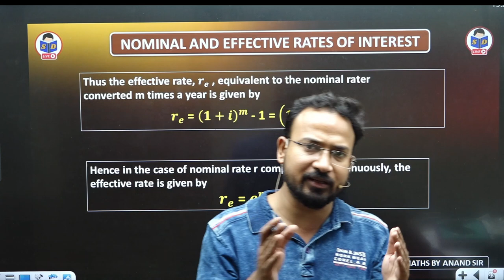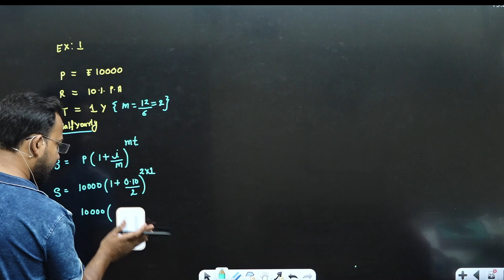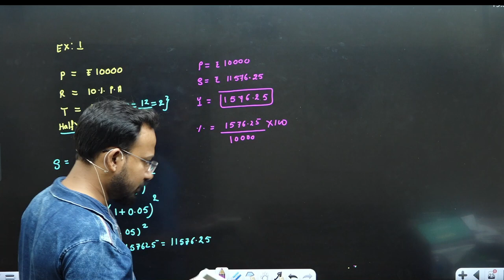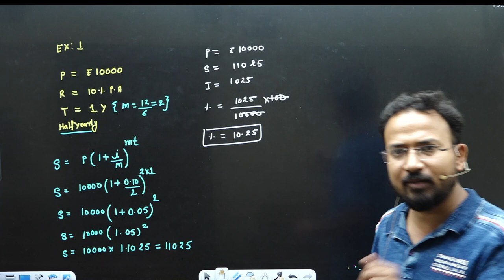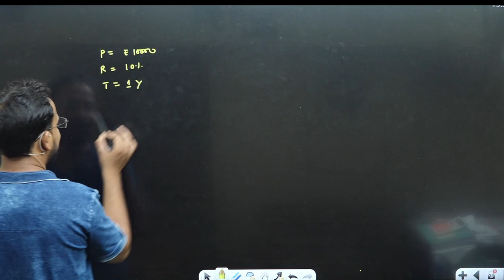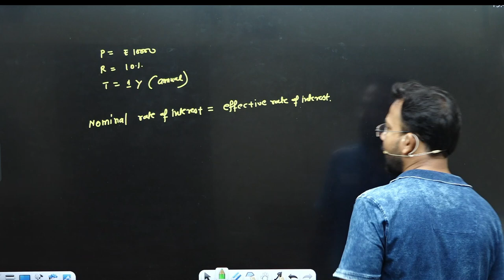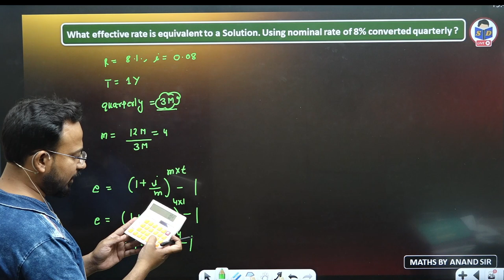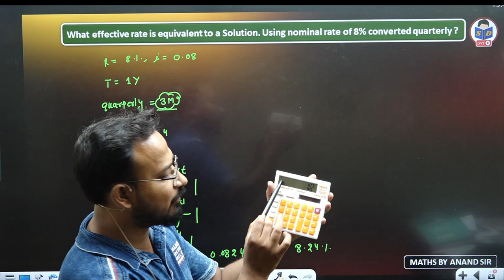Nominal and effective rates of interest | Mathematics of finance | Part 8 | Business maths for bcom